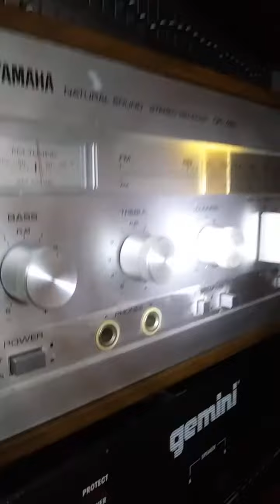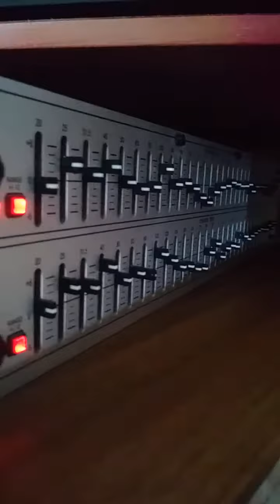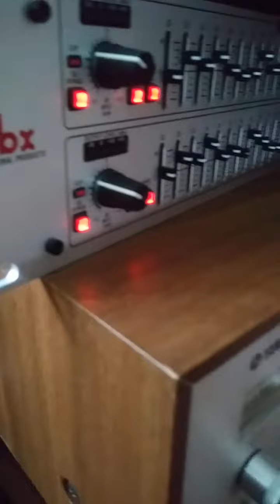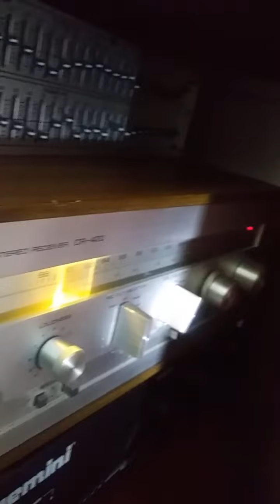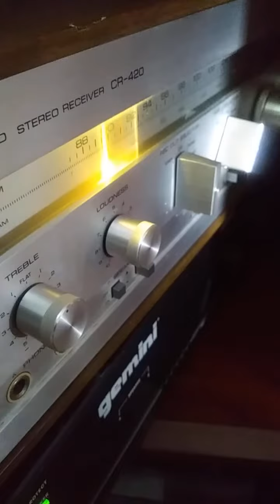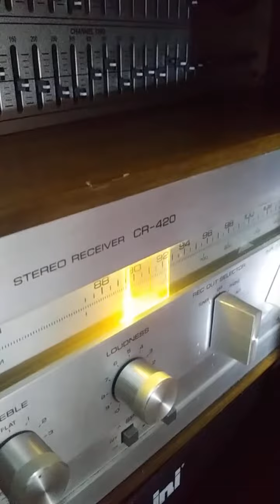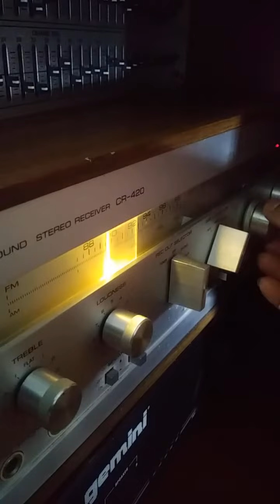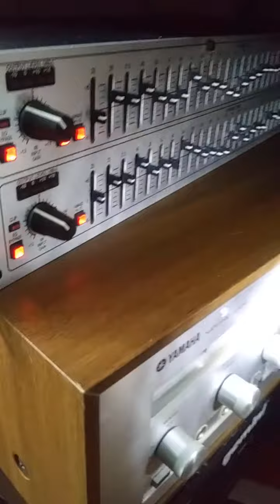EQ.DBX. YAMAHA RECIBER AND POWER GEMENI .SPEAKER REALIZTIC .COMO SUENAN?